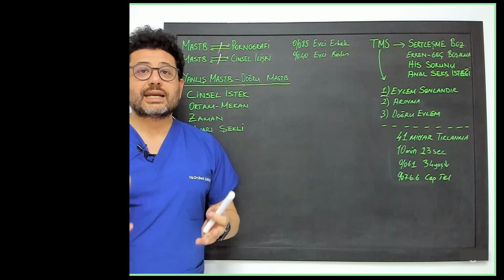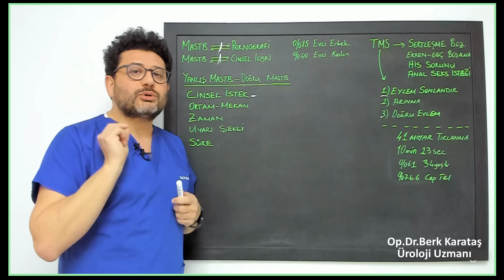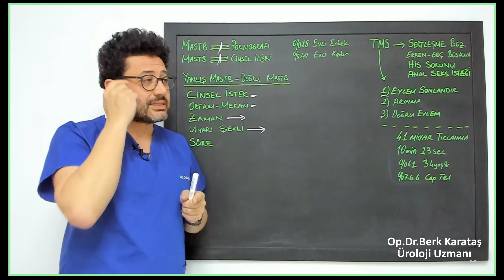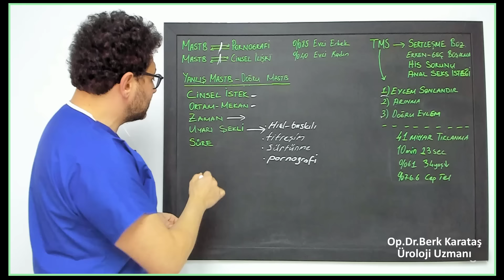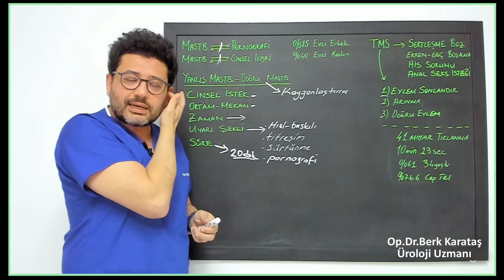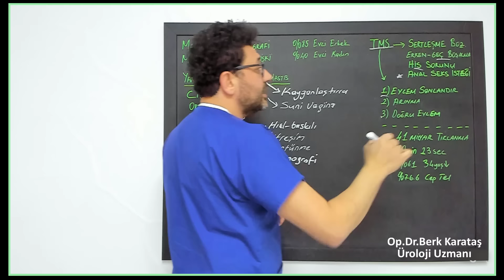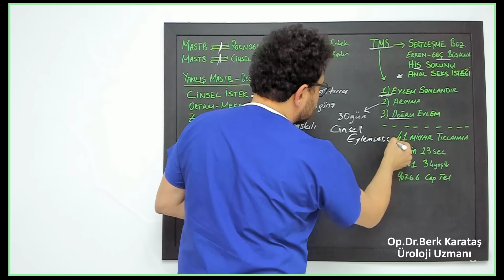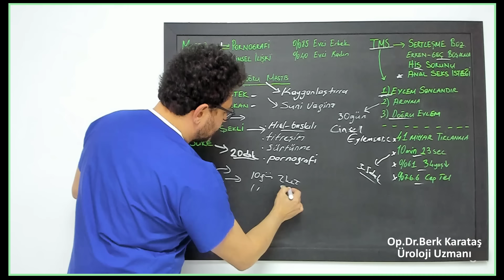Kara Tahta Serisi 3 // Mastürbasyon ve Pornografi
Kara Tahta üzerinde oldukça pratik anlatım ile bilgilendirme amaçlı Mastürbasyon Ve Pornografi